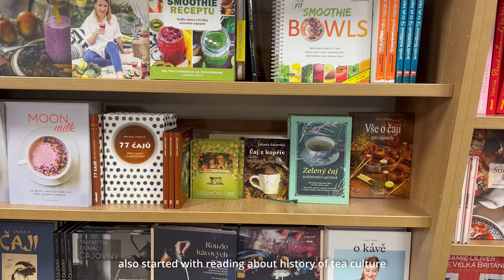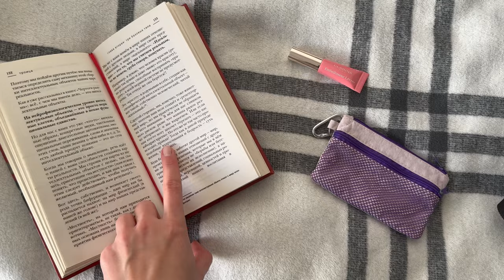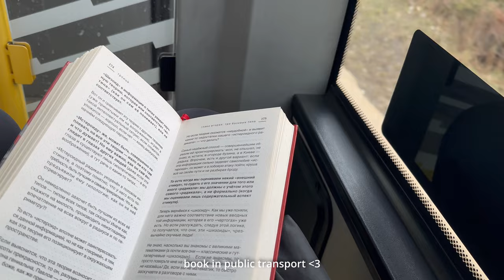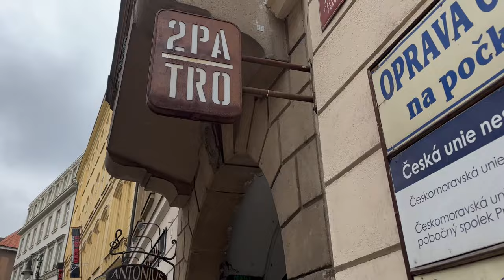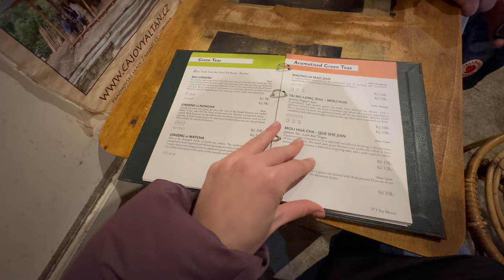How is it like to LIVE IN PRAGUE. February | VLOG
Experience the reality of living in Prague in this captivating Vlog capturing random moments from February.
Meetups with friends, DJ masterclass, carve through the (not really) snowy slopes of the Czech mountains in Klínovec, unwind at a sauna and swimming pool, and embark on refreshing walks in the parks and runs in the forest to connect with nature.

From urban escapades to nature getaways, that all make living in Prague truly unique. Sit back, relax, and join me around Prague.

Hug u all 🤍